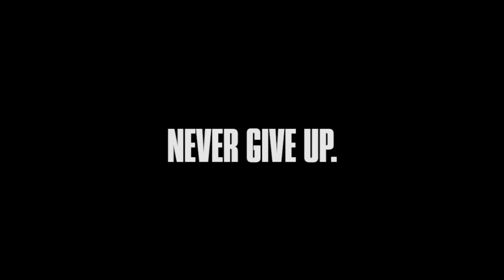The Last of Us in the Uncharted Trilogy (Map Mod)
A big showcase of something absolutely unheard of for a console exclusive first party title.
A mash up of all four PS3 era ND games. A love letter to Naughty Dog.